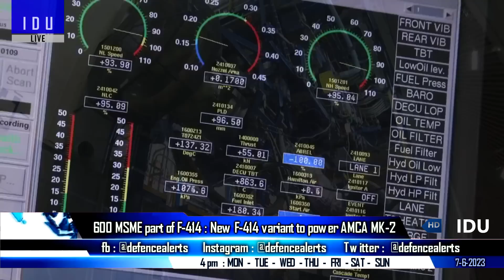Indian Defence Updates : India US Hypersonic Missile,130 Kn Engine For AMCA,Stryker Local Production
1. India US to join hands in developing
2. 600 indian MSME's to be part of F-414 engine supply chain in India : New F-414 variant to power AMCA MK-2 jets
3. US offers local production of Stryker armored fighting vehicles
4. Germany nears $5.2 Bn deal to build submarines in India : India and Germany explore Joint Defence Production